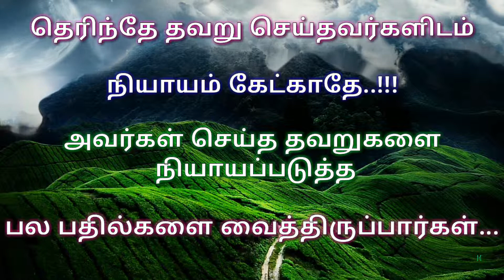102)மனிதனின் மனம் என்பது...???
102)மனிதனின் மனம் என்பது...???